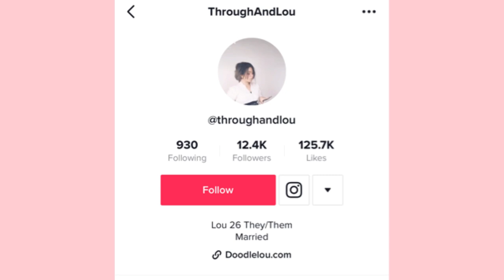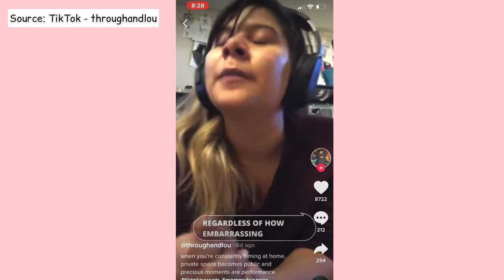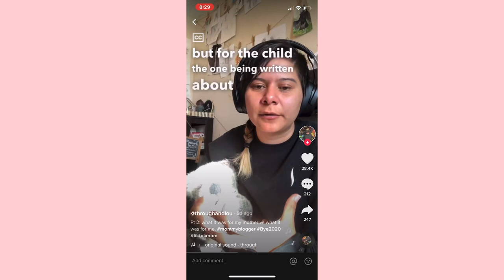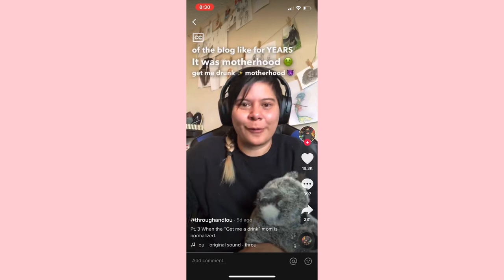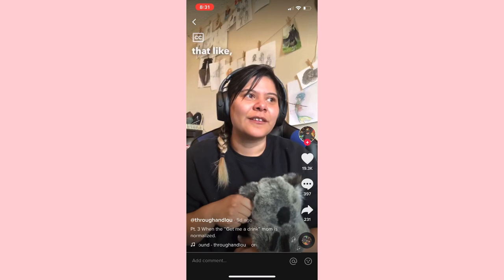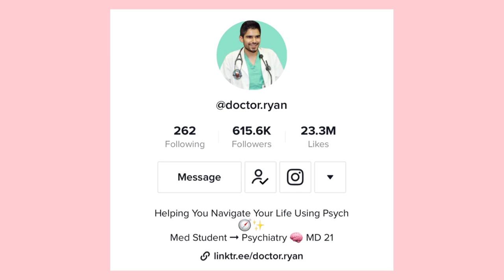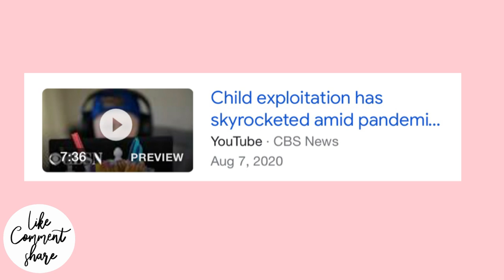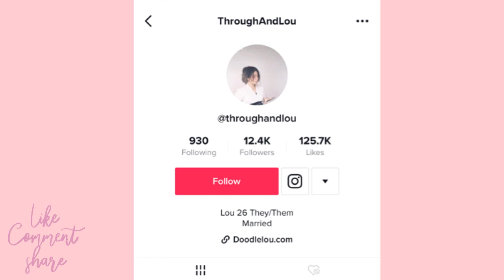ONE OF THE FIRST ADULTS SPEAKING OUT ABOUT BEING RAISED ON A MOMMY BLOG + CHILD EXPLOITATION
ONE OF THE FIRST ADULTS SPEAKING OUT ABOUT BEING RAISED ON A MOMMY BLOG + CHILD EXPLOITATION + TIK TOK THROUGHANDLOU + TIK TOK DOCTOR RYAN + BRINGING AWARENESS TO CHILD EXPLOITATION